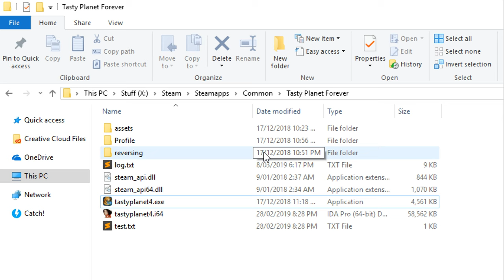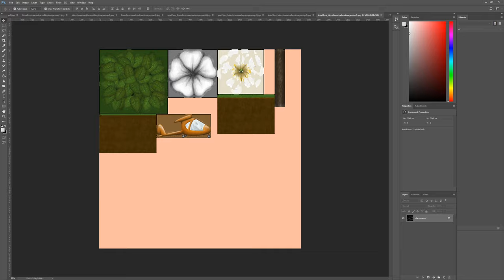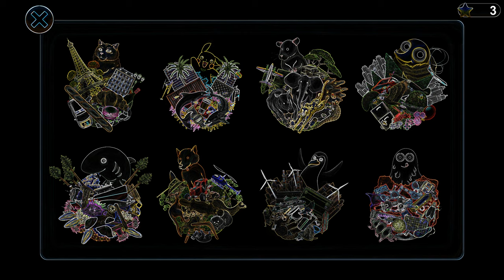GIANT BLUE CAT EATS ENTIRE WORLD | Tasty Planet Modded Forever Part 2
We have an absolutely massive CAT that is VERY hungry, and we must deal with it. Watch as it tries to eat everything in the path of this mighty beast!

If you have any questions regarding the process please leave down in the comments section below. We'll do our best to answer them as soon as possible.